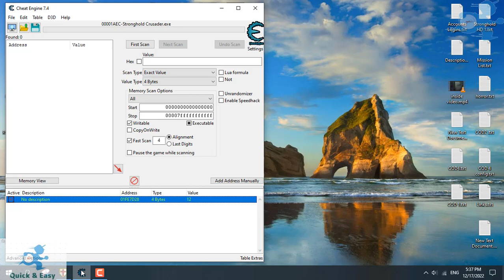How to Hack Nature/Environment Panel in Stronghold - Stronghold Crusader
stronghold crusader
How to save lords
expert here stronghold
stronghold tricks
Secret Gate TRICK
Hack Magic Bar In Stronghold Crusader
stronghold trainer
Firefly Studios
hack stronghold
Hack Nature Panel
Nature Panel Hack Stronghold Crusader
Catapult Stones Destroy Gates
stronghold save lord
How to Hack Magic Bar
stronghold castle panel
stronghold crusader
Secret Gate Stronghold Crusader
Destroy Gates Stronghold Crusader
Castle Panel Unlock Stronghold Crusader
Lether bug stronghold crusader
More Food trick stronghold
Fast Bread Maker Trick
Steal Apple in Stronghold
stronghold crusader bug
stronghold bug
save lord trick
Castle Panel Hack
ox tether bug stronghold crusader
stronghold crusader missions
stronghold crusader trainer
firefly studios
secret ways to save lords stronghold
Hack Magic Bar Stronghold Extreme
stronghold hacks
Faster Stones stronghold
stronghold bug
More Food Stronghold trick
stronghold crusader new bug
stronghold crusader ale trick
stronghold crusader tips and tricks
Expert Here Stronghold